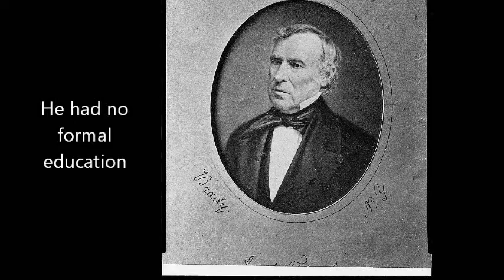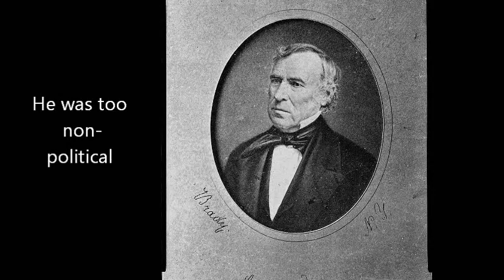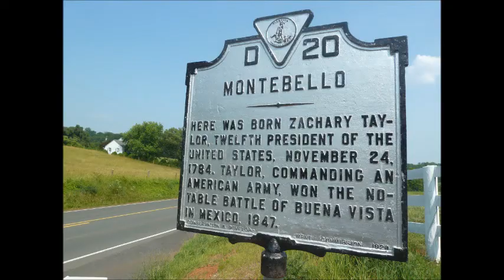Electric Needle Room - Zachary Taylor (Music Video)